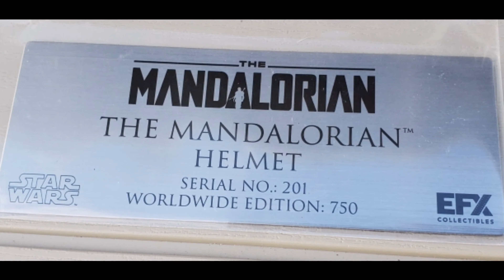Star Wars The Mandalorian Helmet Replica by EFX Collectibles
As seen in The Mandalorian on Disney+
Limited to 750 pieces worldwide
Master patterns cast from the molds used to make the screen-used helmets. NO DIGITAL SCANS!
Made in high quality, hand-laid fiberglass
Fully padded interior
Full Scale 1:1 Prop Replica Helmet
Screen accurate paint and hand painted weathering utilizing actual paint samples from the original prop
Numbered Metal Plaque
EFX Display Base
Prop Story/Certificate of Authenticity